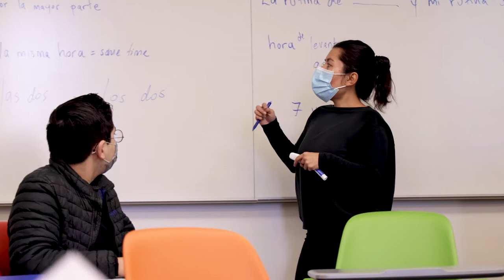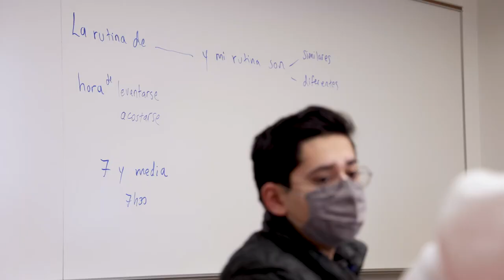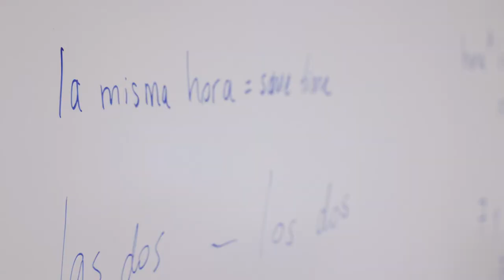Hispanic Studies | Illinois Wesleyan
The Hispanic Studies program strives to develop effective communication, critical thinking, imaginative inquiry, and community engagement in student’s preparation for life in a global society. Hispanic Studies is committed to delivering high-quality courses in a wide breadth of areas and seeks to expose students to the language and cultures of Spain and the Americas with classes at all levels conducted in Spanish. To prepare for life in a global society, faculty encourage students to engage in cultural and social activities in communities beyond our campus, and serve as strong role models by continually expanding their own instruction, research, and scholarship.